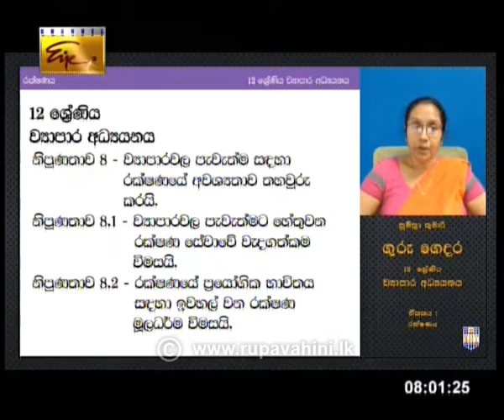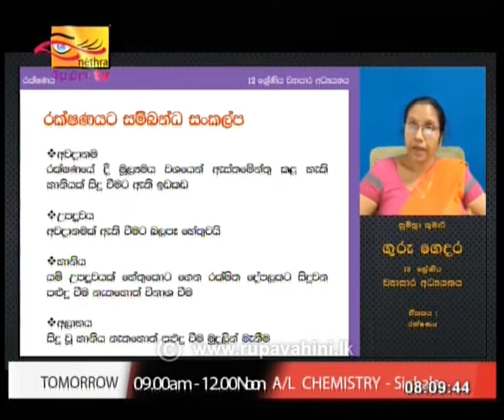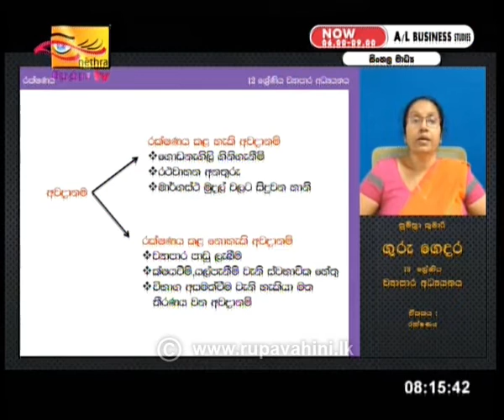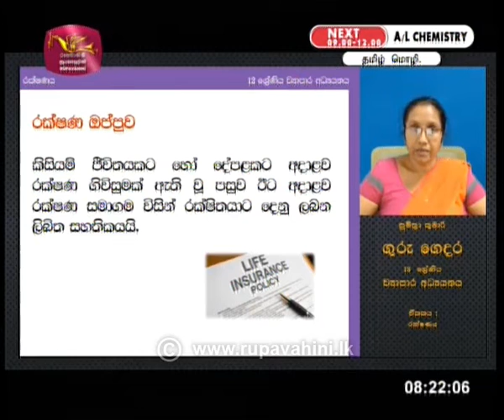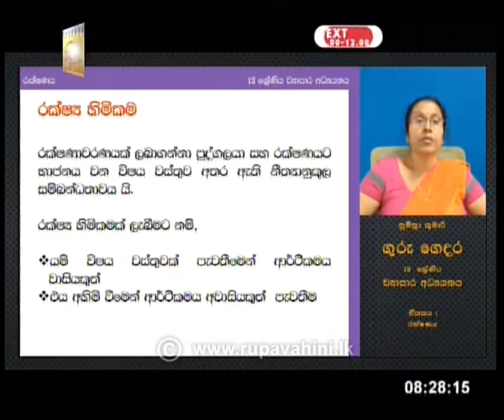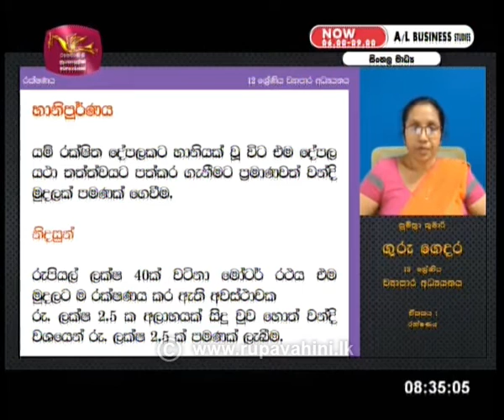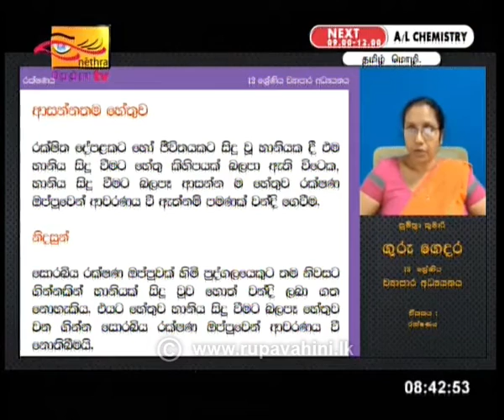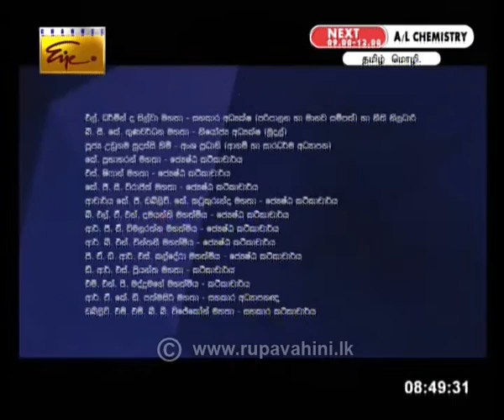Gurugedara | A/L Business Studies Sinhala Mediium (Part III) 11th May 2020 | Educational Programme